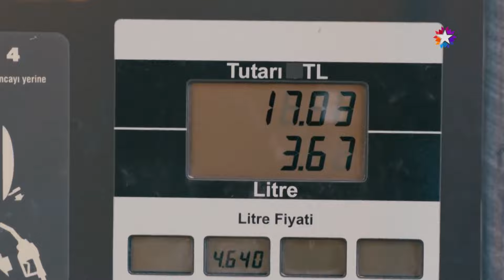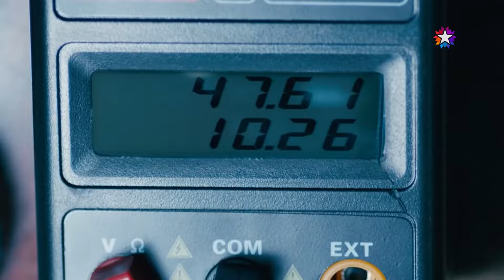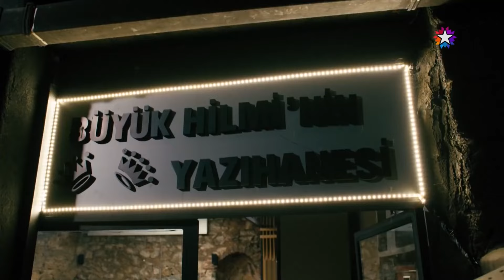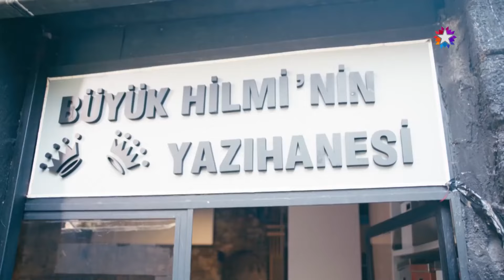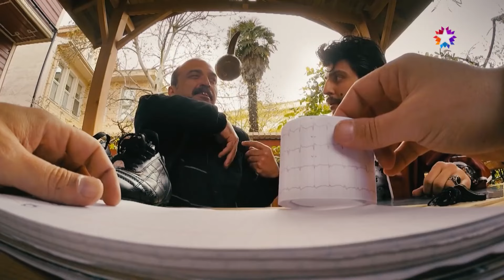Anlatın Soytarılar, Kral Dinliyor 👑 | Kardeş Payı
Büyük Hilmi'den kardeşlere yardım desteği -  SENDEN ADİLİK DEĞİL
 ABİLİK İSTİYORUZ